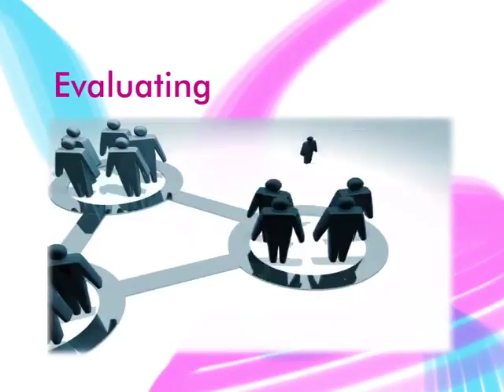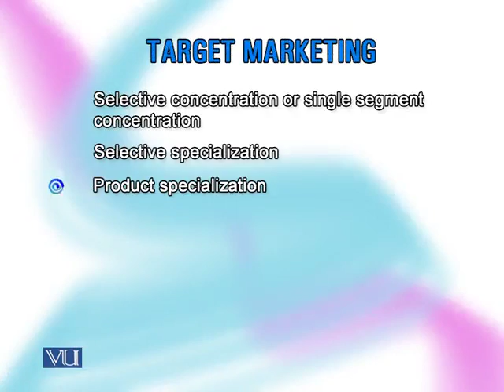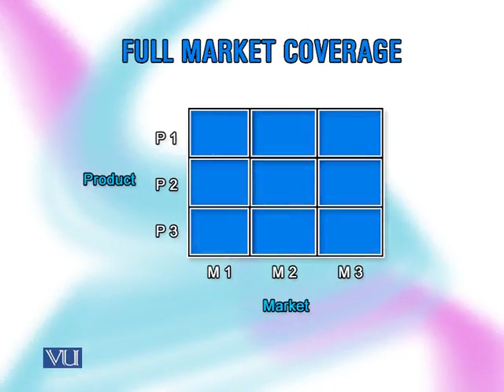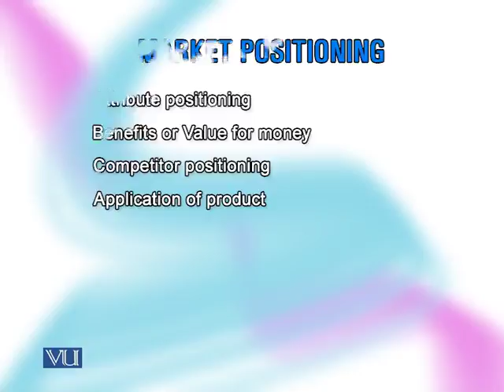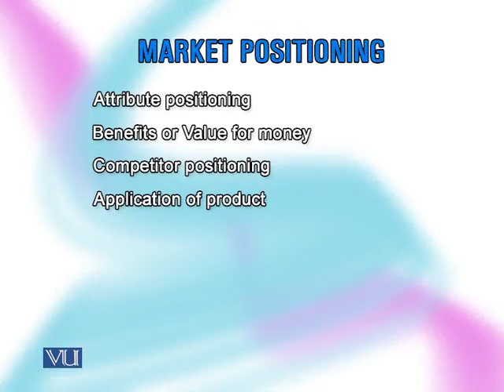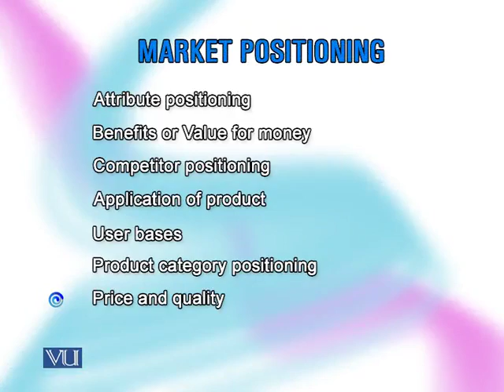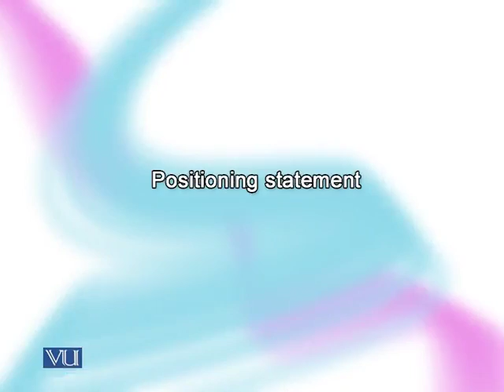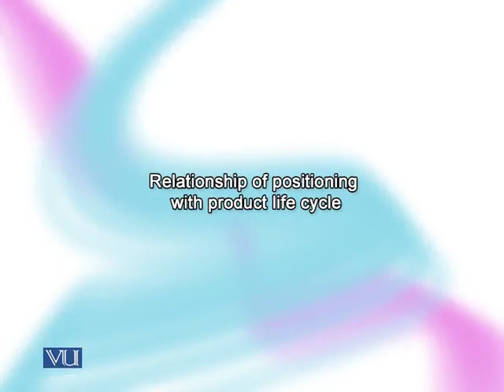MKT627_Lecture12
MKT627 - Sales Management
Topic: 12